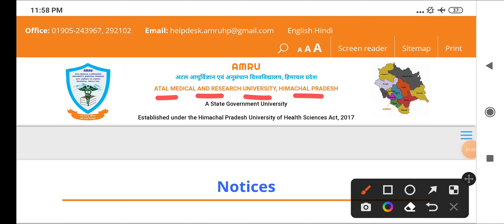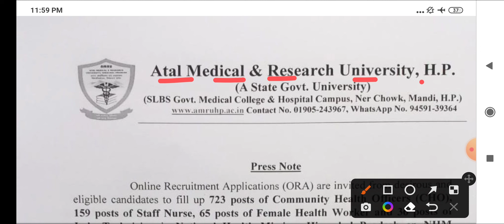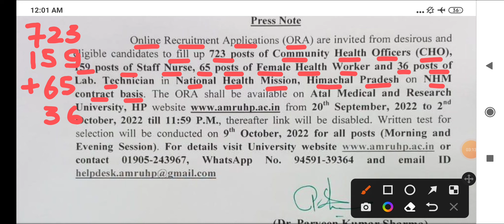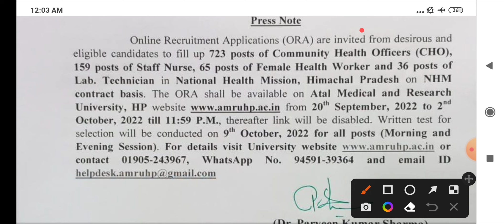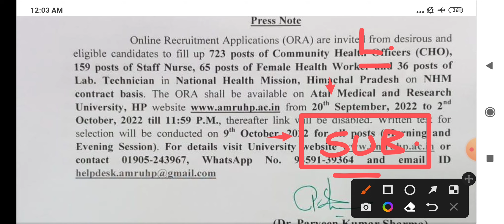CHO | STAFF NURSE | LAB TECHNICIAN | HEALTH WORKER | NHM RECRUITMENT 2022 | NATIONAL HEALTH MISSION